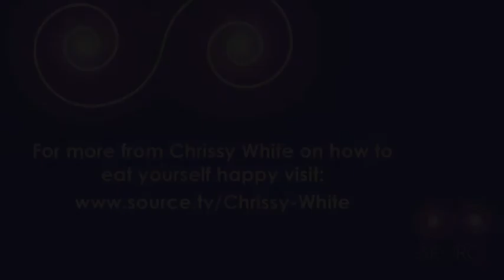Chrissy White on How To Eat Yourself Happy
Depressed?  How to eat yourself Happy by Superfood Expert Chrissy White